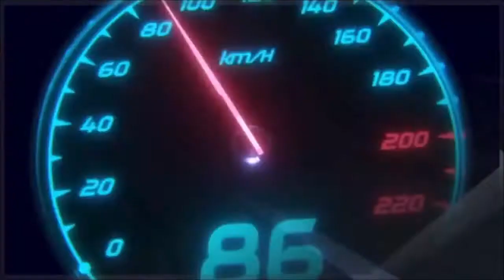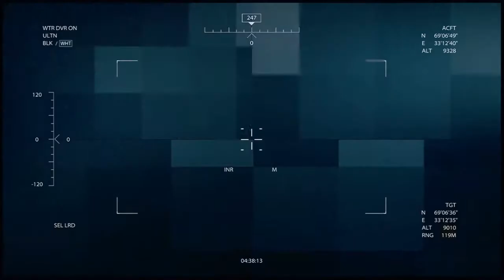Medal of Honor ( 2010) :Infiltration dans les montagnes en Afghanistan